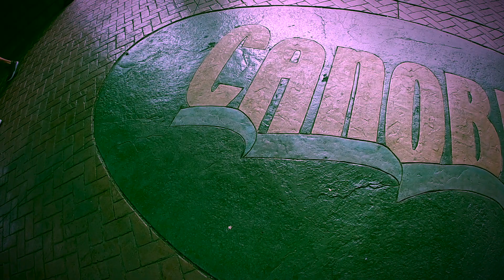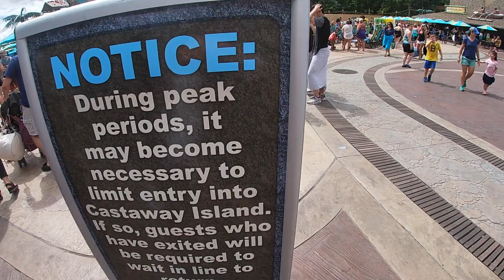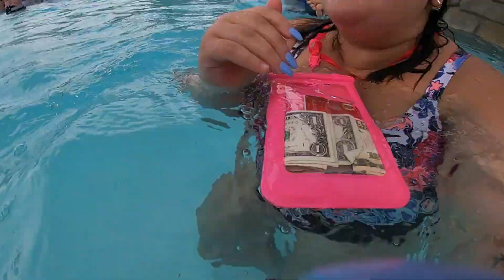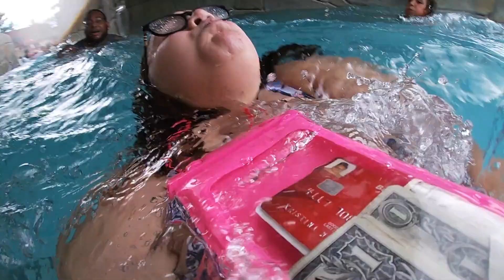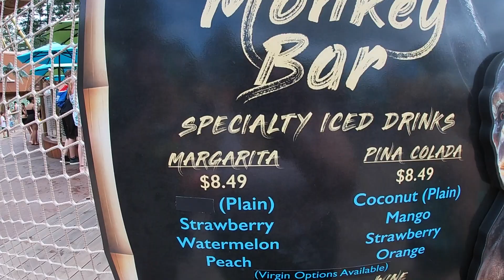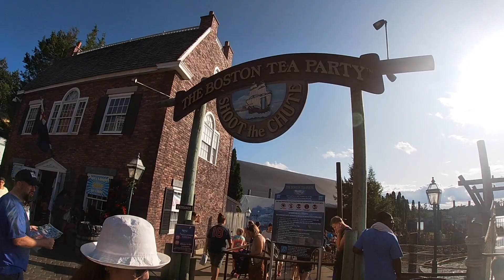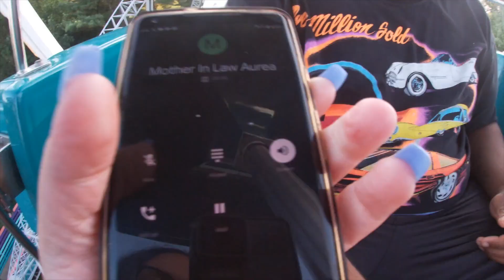Canobie Lake Park (Amusement Park)- Salem, New Hampshire || Vlog 35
Spent the day at Canobie Lake Park. We tried the new Castaway Island water park that was just built. It was really fun! They have a bar (yes, there is alcohol), lockers, a kids section, water slides, lazy river, food options, gift shops, etc. They are also opened during Halloween for Scream Fest! Go visit!